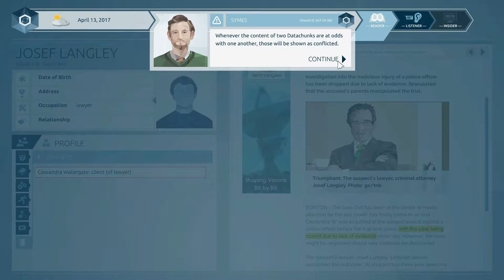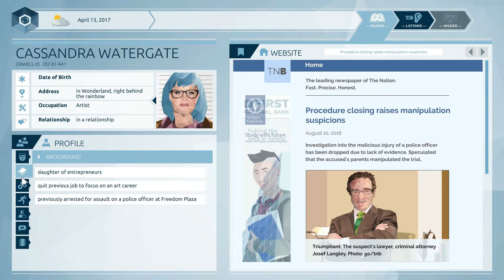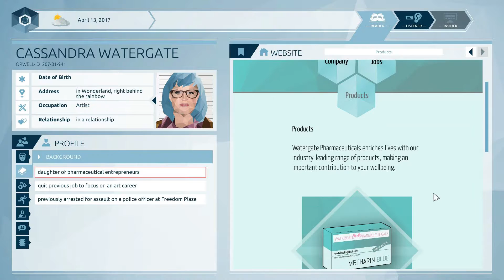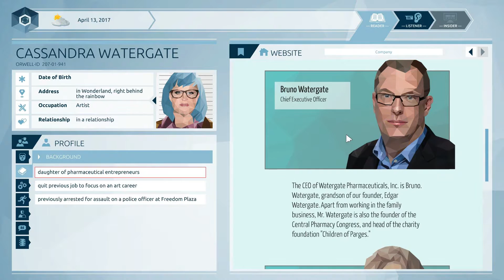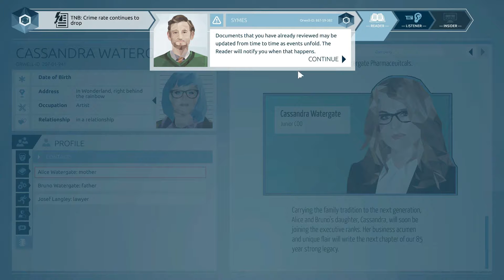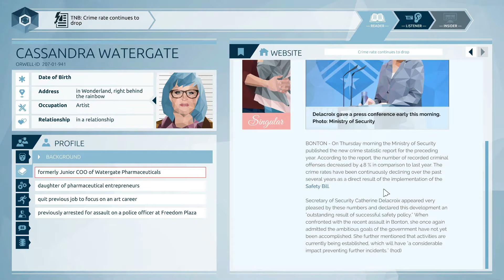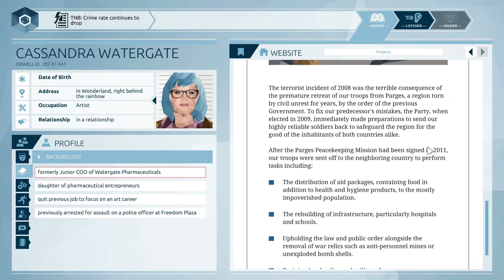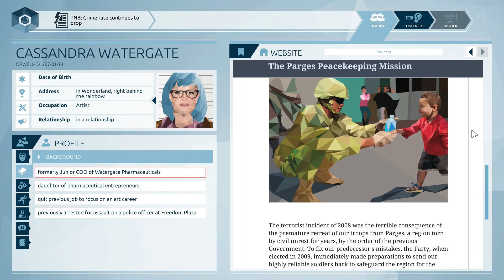The Charity Scheme - Orwell #2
Watergate might be a bit more of an issue than we first came to believe. Her parents seem to be doing some sketchy charity bizz that we're keeping an eye on.

Have a question or recommendation, leave it in the comments. I’ll respond… eventually.